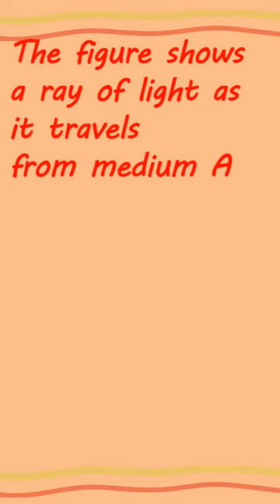index Angle of incidence#Angle of refraction#Comment your answer